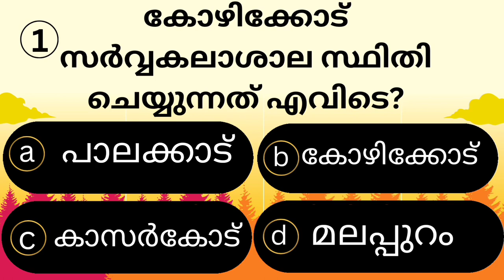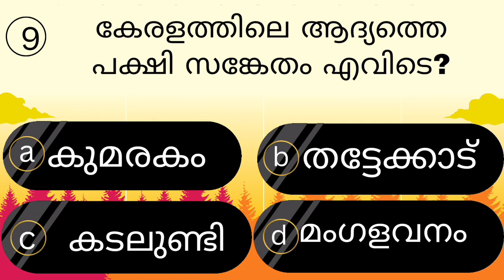പൊതുവിജ്ഞാനം ക്വിസ് Episode 19 PSC MOCK TEST CURRENT AFFAIRS/GK